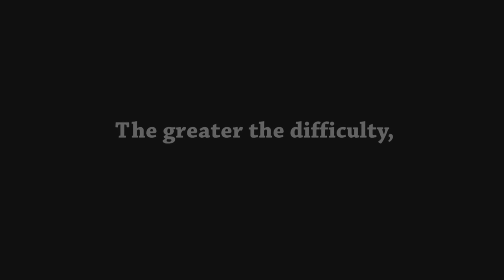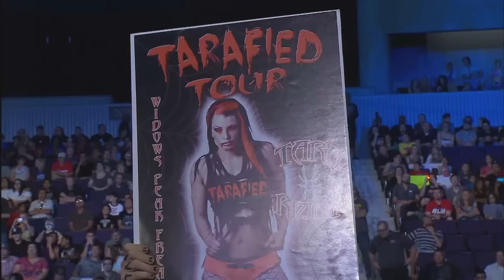Bound for Glory 2012: FULL PAY-PER-VIEW! | IMPACT Wrestling Full Events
IMPACT Insiders get access to:

Members-Only Badges
Pay-Per-View Replays

and more.

Enjoy this all-time classic pay-per-view in it's entirety as a thank you to our over 2 million subscribers!